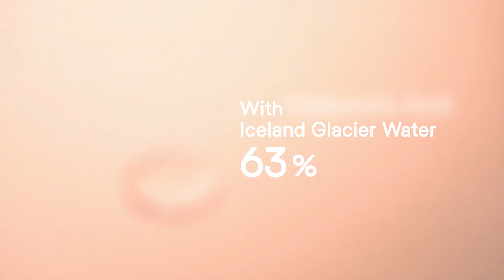Numbuzin - No.6 Deep Sleep Mask Serum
Anyeong chingu!